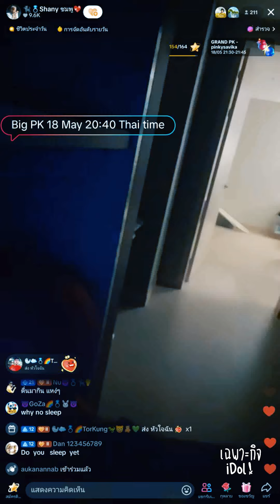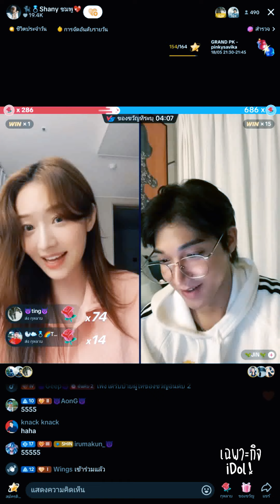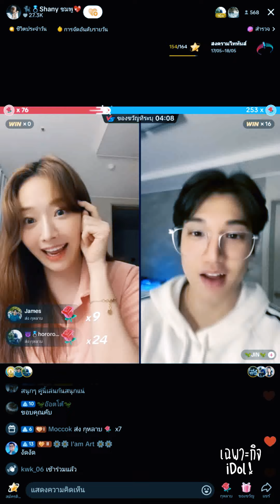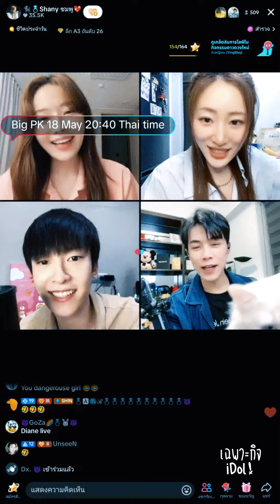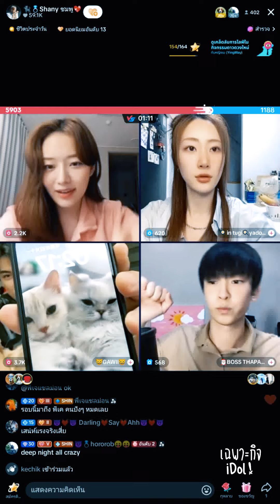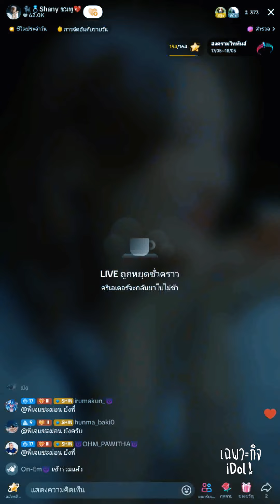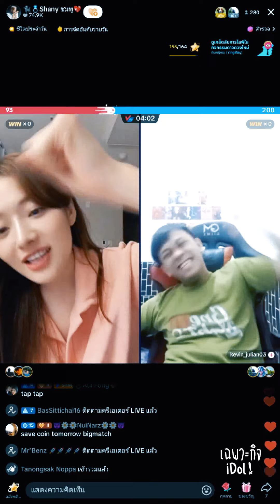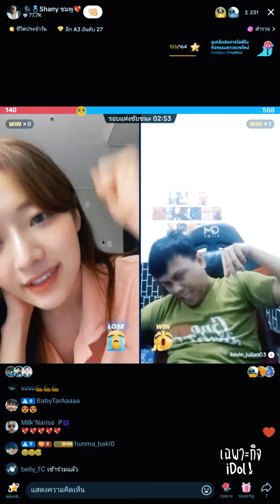🔴Live ย้อนหลัง Shany 18 MAY 2024💖ชมพูว้าวุ่นนอนไม่หลับพอรู้ว่านิกกี้มีแฟนแล้ว เลยตื่นมาคุยเล่นกับ FC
ไลฟ์ย้อนหลัง น้องชมพู Shany 샤니 วันที่ 18 พฤษภาคม 2567 เวลา 00:40